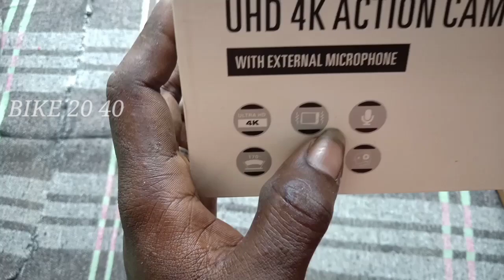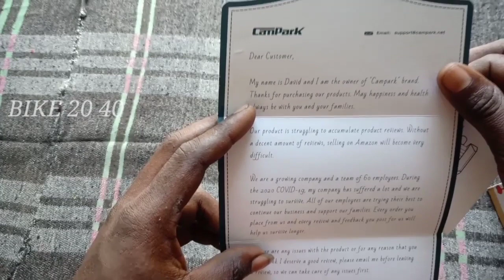Our channel 10k update . under 10k best action camera in Tamil . under 10000 best action camera